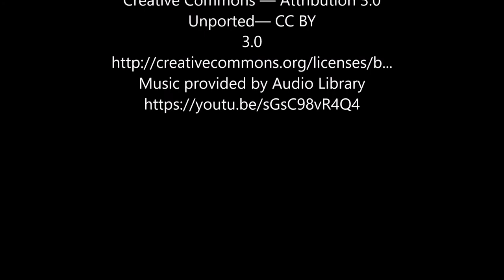RE-ORG Tips - Réalisation de cintres pour dalmatiques / Padded hangers for dalmatics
Comment fabriquer des cintres pour dalmatiques (longues tuniques) avec des cintres de bois, manches à balai et de l'isolant à tuyaux en polyéthylène. Réalisation: Hôpital Notre-Dame à la Rose, Place Alix de Rosoit, Belgique

How to make padded hangers for dalmatics (long tunics) using wooden hangers, broomsticks and polyethylene pipe insulation. Produced by: Hôpital Notre-Dame à la Rose, Place Alix de Rosoit, Belgium